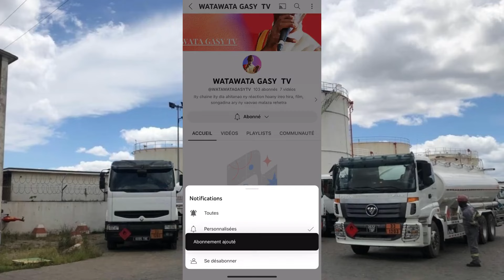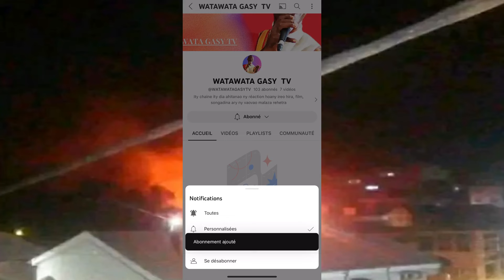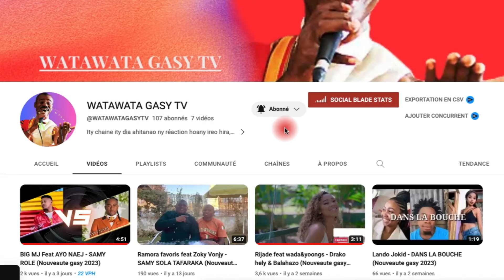TOVOVAVY 24 TAONA NOVONOINY MPANAMPINY